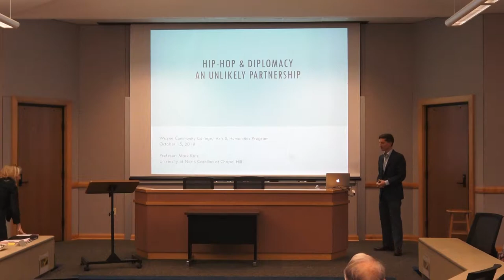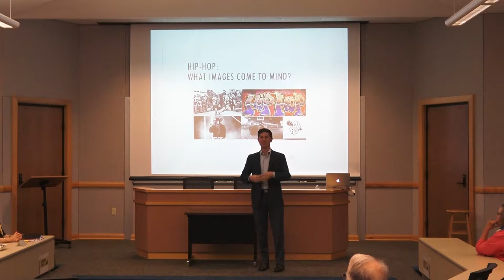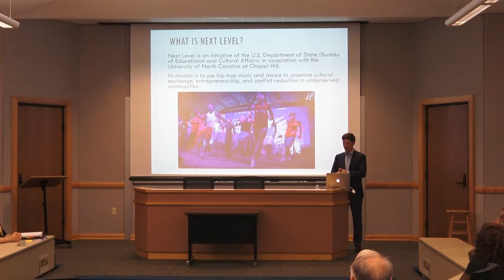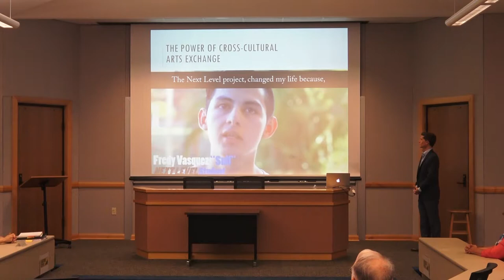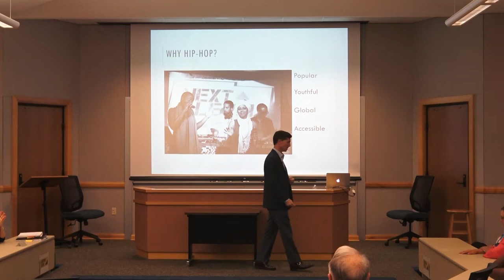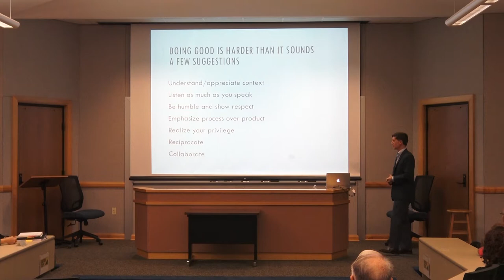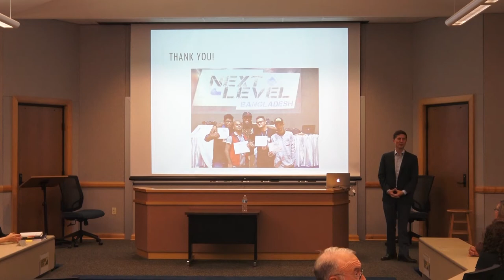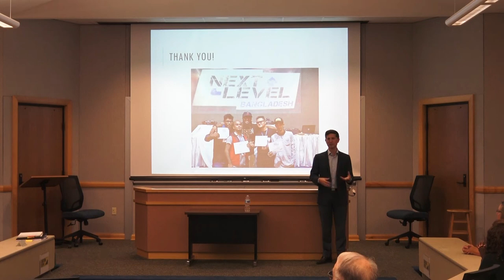Hip Hop and Diplomacy : An Unlikely Partnership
Professor Katz will speak about the State Department funded program he directs that sends hip hop artists abroad to foster cultural exchange in underserved communities. The program has now conducted workshops in twenty-five countries on five continents and Katz was awarded the Royal Musical Association’s Dent Medal, which credited him with taking “musicology and hip hop studies in bold new directions, creating a model of exemplary and ethical scholarship that internationalizes the discipline in productive ways.”  The unlikely partnership of music and diplomacy makes a fascinating story.